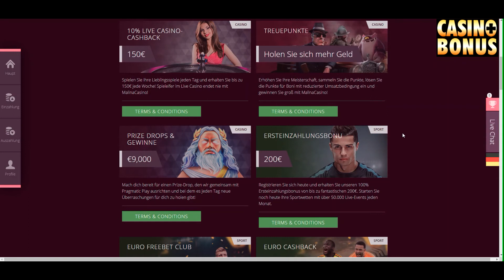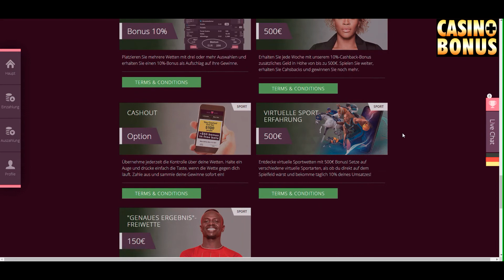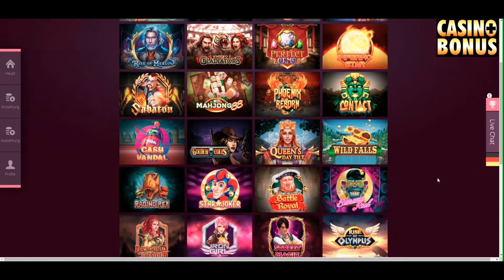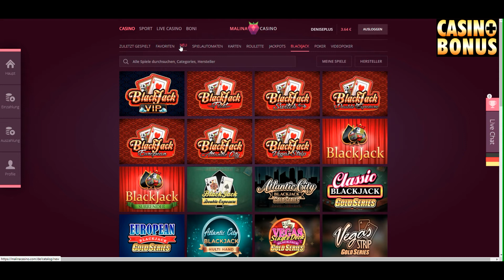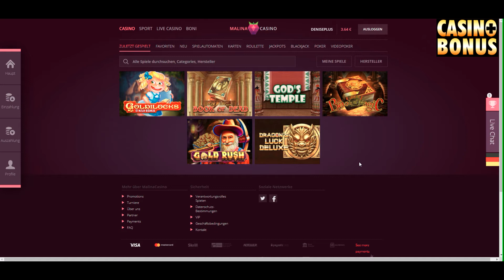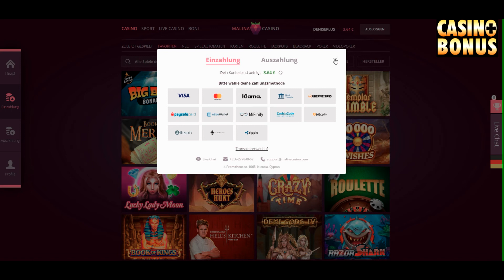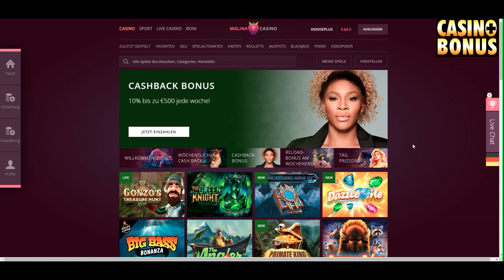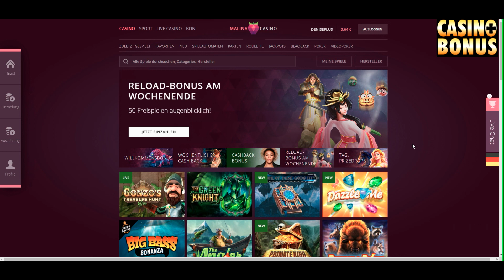Casino Test Malina Casino Bonus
+ 20 Freispiele ohne Einzahlung
+ viele weitere Bonusangebote
- Einschränkungen für Spielautomaten, beim Bonusspiel z.B. mit nur 20 % Anrechnung
++ hochwertige, außergewöhnliche und viele neue Spielautomaten, Kombi mit Microgaming, Netent und Playtech!
–/+ Auszahlungszeiten schwanken zwischen 24 h und viel länger…
+ Einzahlungen ab 5 € und Auszahlungen ab 10 €
–/+  Krypto Währungen, jedoch bei anderen Auszahlungen nur per Bank
–/+ Auszahlungslimit 50000 € pro Monat